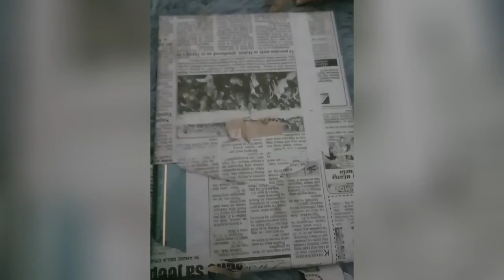Mini vlog no.24- Opening my gift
Thank you sis Nica sa gift